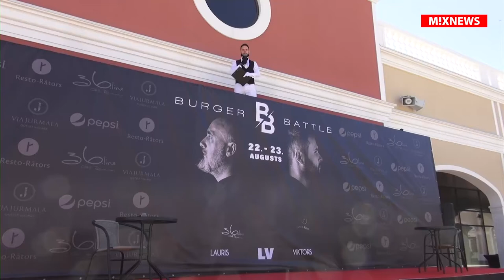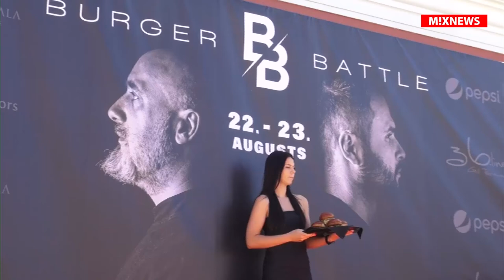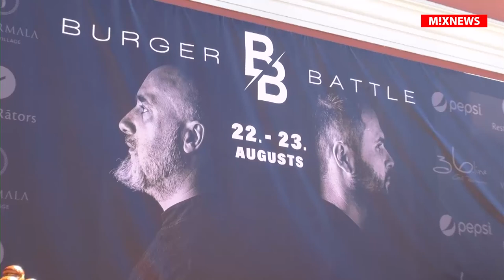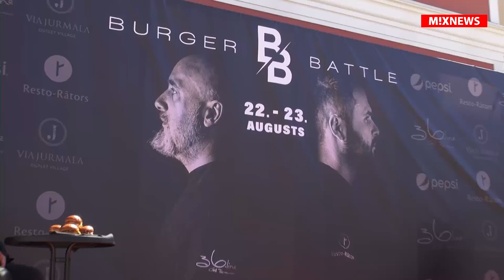Vadošie restorānu vadītāji ielūdz uz Burger Battle prezentāciju